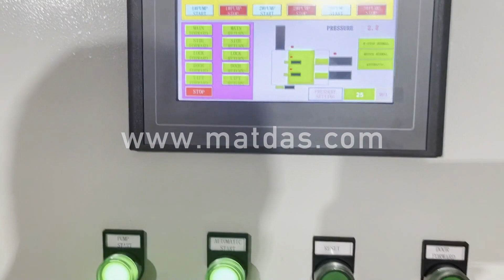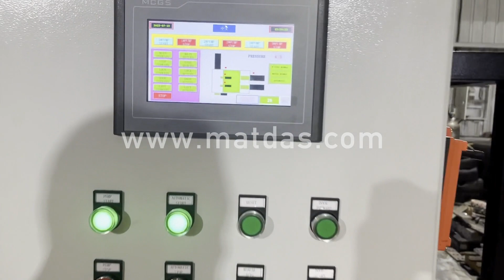copper wire coil packing machine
Details of copper wire coil packing machine, steel wire coil packing machine, copper coil packing machine,

MATDAS is a professional copper wire coil packing machine manufacturer and supplier in China for more than 20 years, and we can offer copper wire coil packing machine for sale with a cheap wholsale factory price for our customers without any agent or dealers if you wanner buy our copper wire coil packing machine.